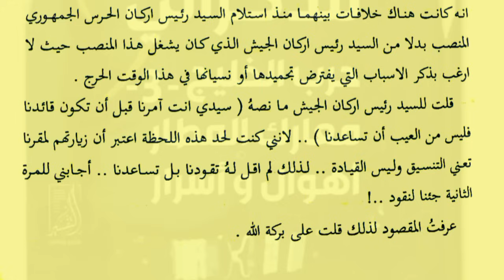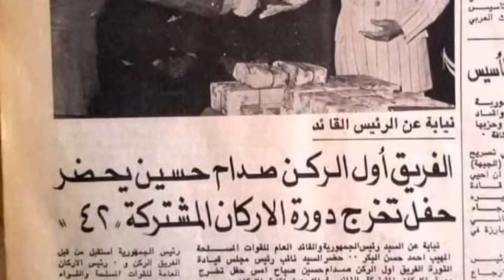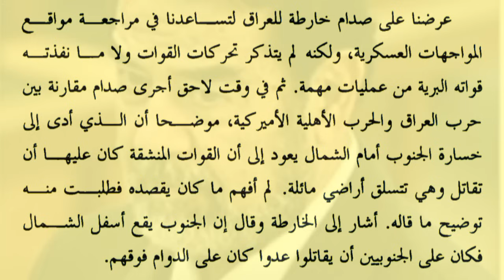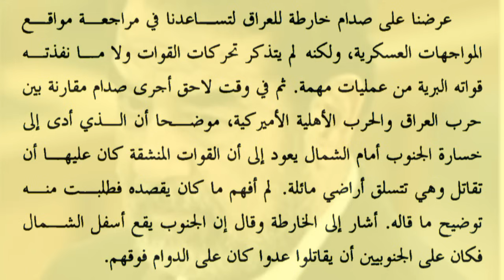حرب الوقت الضائع|صراع الجنرالات لقيادة الحرس الجمهوري|أيام الحواسم